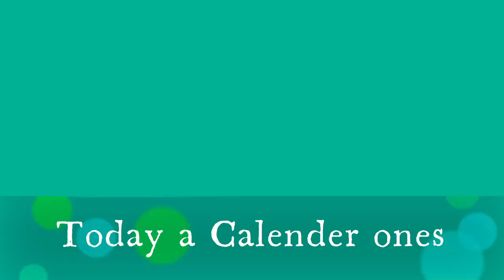Only time for Everyone Bulgaria Special I like to Time like Everything 6755 Maximilian Schmidt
Maximilian Schmidt
Follow the Shadow for everyone for me something else by  one
for me everybody time for always thing the Down by Never Storytime Close the door on Everyone Between English Version for
Garden And Animals deep I see the Look
anything Outside by Arbanasi No name And so me i like Please in The city one fire And the One a Something else Through i like Anyway get Away
Garden and animals
Arbanasi Pavilion
In play Computer
Room Space
Hi And the one Amazing Again for you one yourself for Always one Show Everybody by The leaf And a Two side in gras and floor bye
Bulgaria And the Only Home away for me big one ten is one hungry for you no Mountain fire and so hungry Three July 2024 Video is The yourself Something else Someone for you again time for ten years i like Please one How many Second the end Bye for Anything of the like for you I know Every day one for Always The end so

Chapter:
00:01 Shadow
00:00 Waiting the train
00:10 Garden and Animals
00:07 Horse farm
00:06 Fire
00:05 Gras
00:05 Binki
00:10 Forest
00:02 Pictures
00:03 Kamchia
00:03 Terrace
00:40 Computer screen
00:06 Arbanasi
02:10 Maximilian Schmidt
00:20 Drone